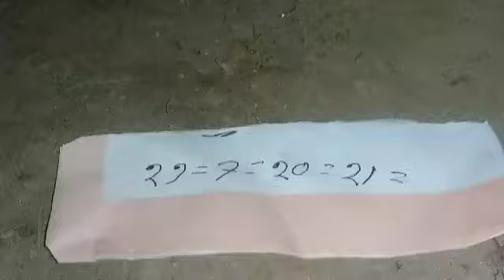আবারও ধরা পোরেছে কোটি কোটি টাকা দামের বিড়ল প্রজাতির তক্ষক Gecko bd Rare animals and velueble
আবারও ধরা পোরেছে কোটি কোটি টাকা দামের বিড়ল প্রজাতির টক্কা/তক্ষক Gecko bd Rare animals and velueble 23